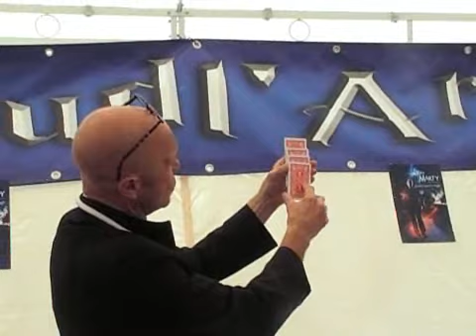Les Fééries familiales d'Arc 1950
Arc 1950 accueillait du 13 au 16 juillet 2008 la deuxième édition des Fééries familiales, consacrées cette année au thème de la magie. Pendant quatre jours, petits et grands ont pu assister à une multitude de spectacles gratuits, assurés par des prestidigitateurs, illusionnistes et autres troupes de rue de grand talent